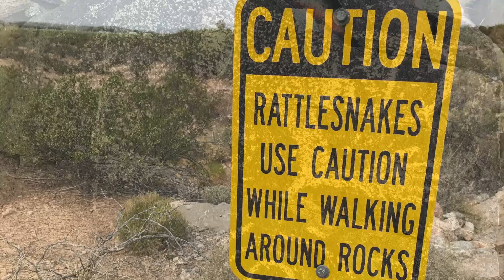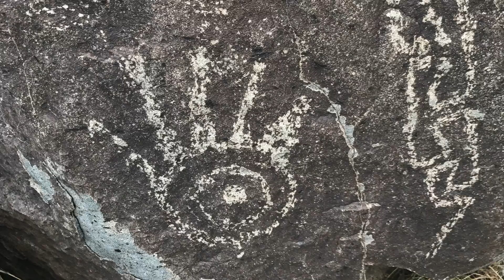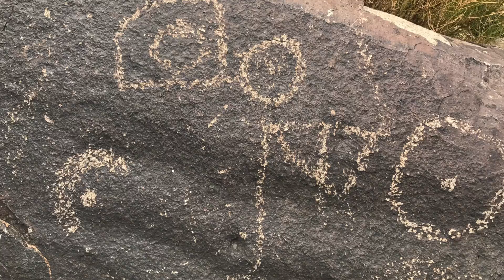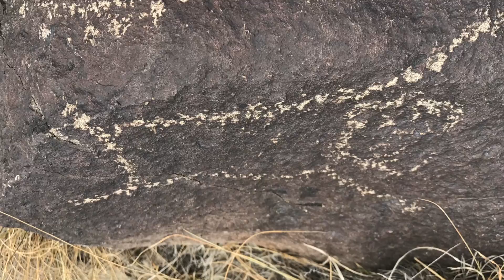Three Rivers Petroglyph Site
This video is from a visit to the Three Rivers Petroglyph Site near Tularosa, New Mexico.
For more on my travels, make sure you check out my Detours Into the Paranormal series.